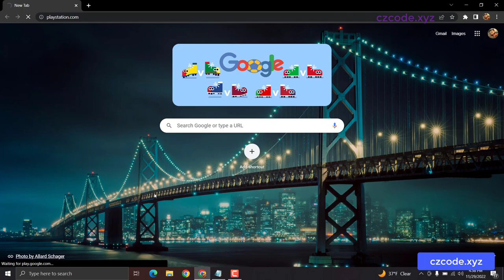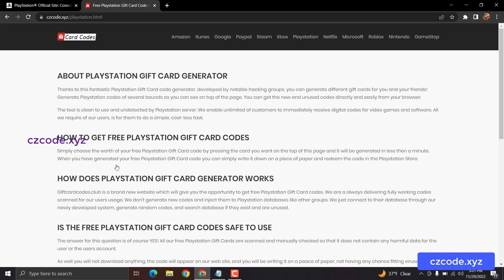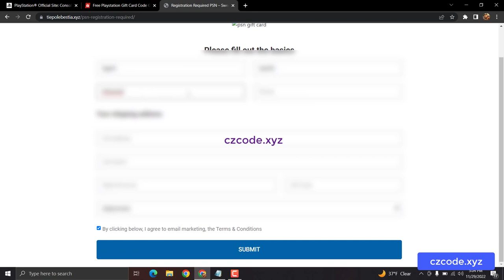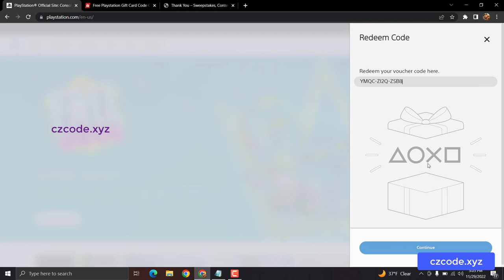psn gift card generator ➖ free psn codes